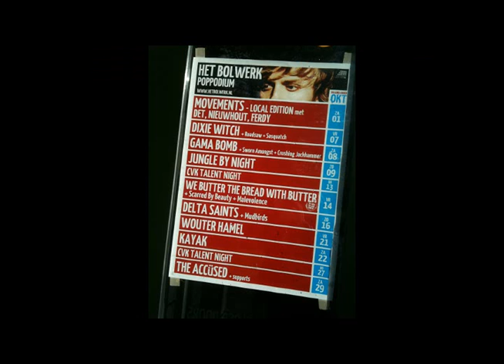LTBR Interview Gama Bomb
This Is the interview that Let There Be Rock had with Joe McGuigan of Gama Bomb at Het Bolwerk in Sneek on the 8th October 2011.